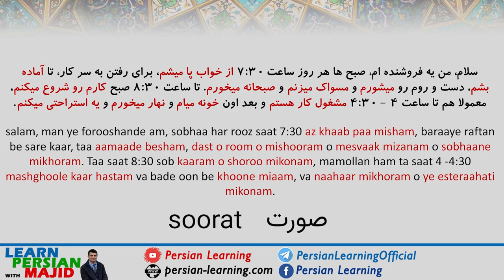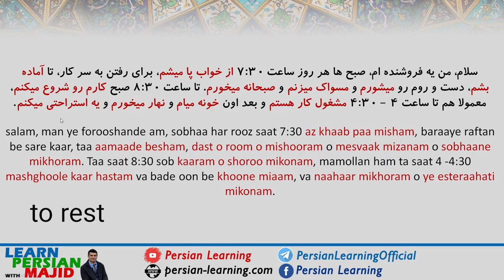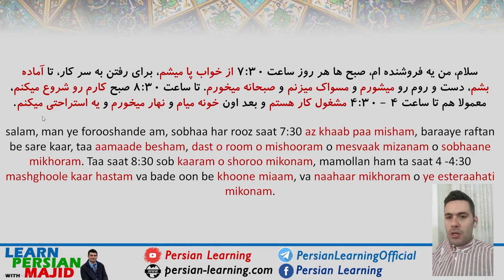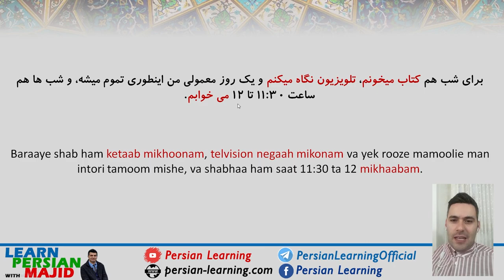Persian/Farsi Conversations 2: My Daily Routines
Here you are, a new series on my channel: Persian/Farsi conversation practice: it brings all Farsi grammar and vocabulary we have already learned in our Persian Words and Phrases and Learn Persian videos into practice, so you see how Frasi grammar and vocabulary are really used in context.  In this lesson Ramin talks about a typical day of his, he tells us about his daily routine.

Yours,
Majid Olyaei